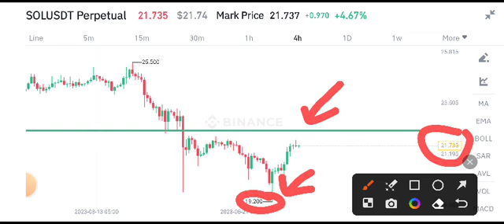Solana News Today! Solana Price Prediction